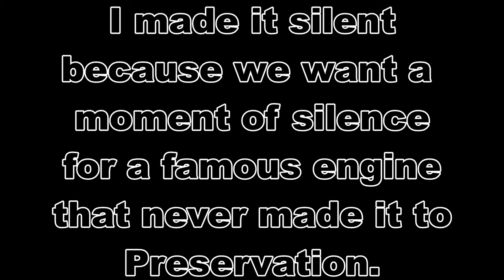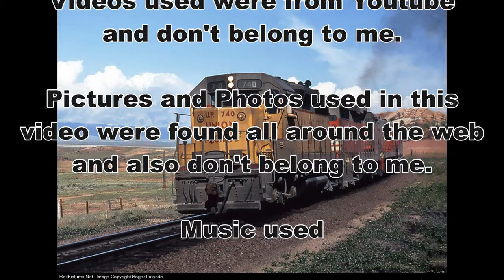Engines of Union Pacific Episode 3, The GP35 and DD35 (outdated episode)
Welcome to the third episode of Engines of Union Pacific. Today we talk about the GP35 and DD35 locomotives. Remember this series is inspired by engines of Septa by Thunderbolt 1000 Siren Productions and engines of Amtrak by AmtrakGuy365. Anyways, I hope you enjoy.

Warning, there may be some black screen errors here and there because this video was uploaded right off my editing software and so it made a few mistakes here and there but try to look beyond that.